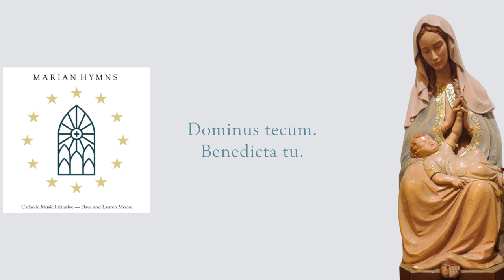As I Kneel Before You (Lyric Video) - Catholic Music Initiative - Dave Moore, Lauren Moore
Catholic Music Initiative is a 501c3 and donations are tax deductible.